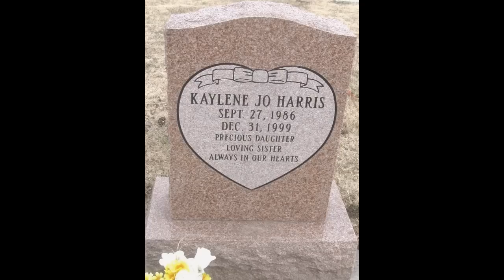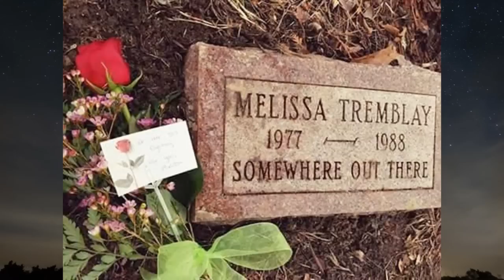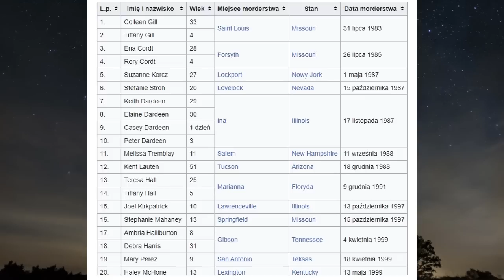PRZERAŻAJĄCA HISTORIA KRYSTAL KrystalSurles historienafaktach @annag-p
Zapraszam Was na wstrząsającą historie Krystal Surley , dzięki której złapano seryjnego  mordercę , którym był Tommy Lynn Sells.
Dziewczynka nocowała u przyjaciółki Kaylene Katy Harris . Co takiego się tam wydarzyło  ?  Zapraszam do wysłuchania
Pozdrawiam i dziękuję.

PRZETRWAŁA ATAK SERYJNEGO MORDERCY KrystalSurles historienafaktach @annag-p